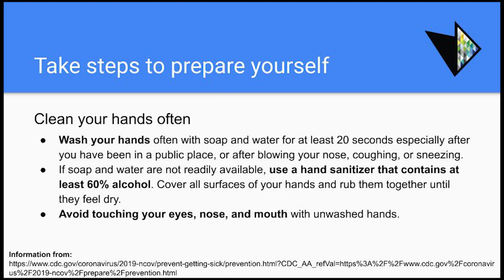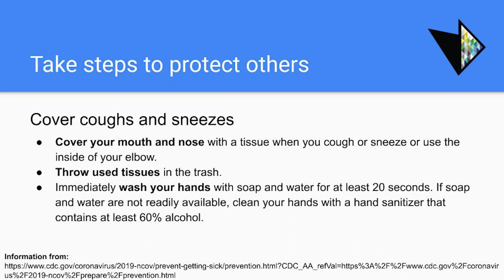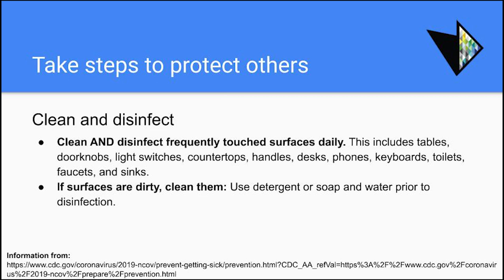Midland Public Schools COVID-19 CDC Information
Links Mentioned